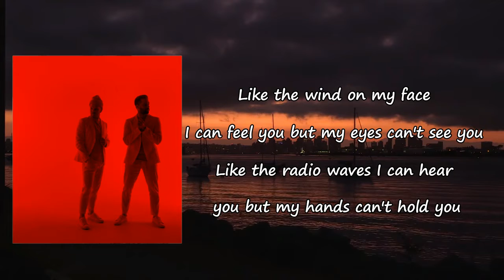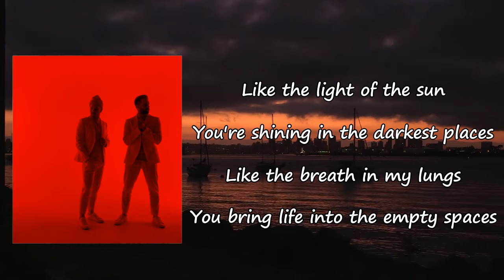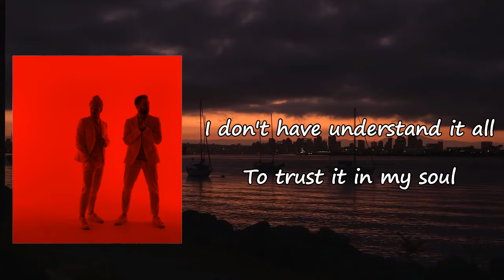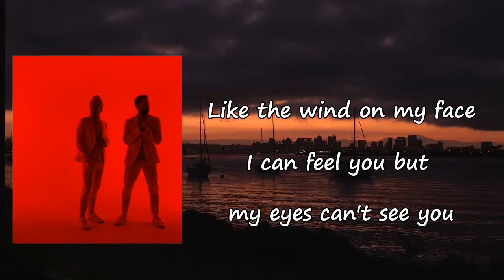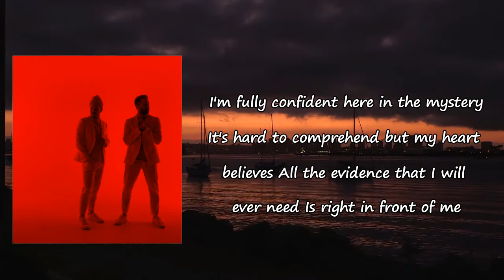Apollo LTD - "Heart Believes" Lyrics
Songs: Heart Believes by Apollo LTD
Album: NothingisOrdinaryEverythingisBeautiful.

Heart Believes Lyrics:

Like the wind on my face
I can feel You but my eyes can't see You
Like the radio waves
I can hear You but my hands can't hold You
I don't have to understand it all
(Wo-o-o-o-ah)
To trust it in my soul
I know You are there
You're gonna make a way somehow
I know You're working all things out
Don't have to prove it
'Cause I can feel You moving
My eyes have never seen but my heart believes
My heart, my heart, my heart believes
Like the light of the sun
You're shining in the darkest places
Like the breath in my lungs
You bring life into the empty spaces
(Wo-o-o-o-ah)
I'm fully confident
Here in the mystery
It's hard to comprehend, but
My heart believes
All the evidence
That I will ever need
Is right in front of me
I'm fully confident
My heart believes
All the evidence
(My heart believes)